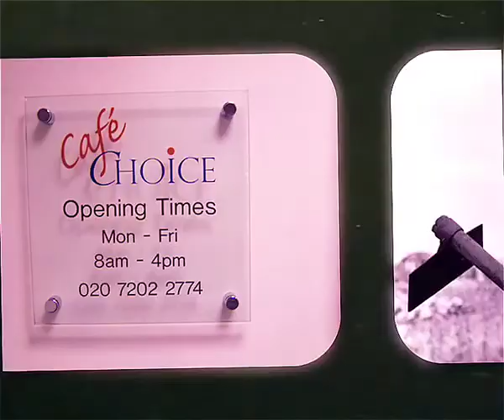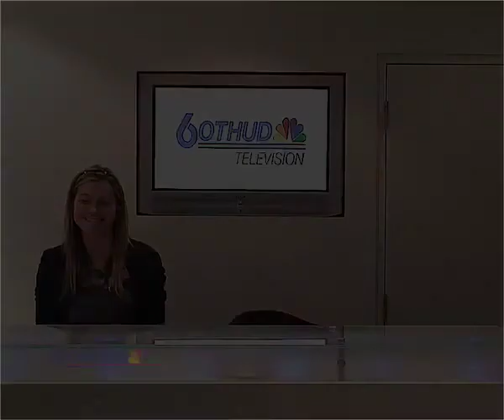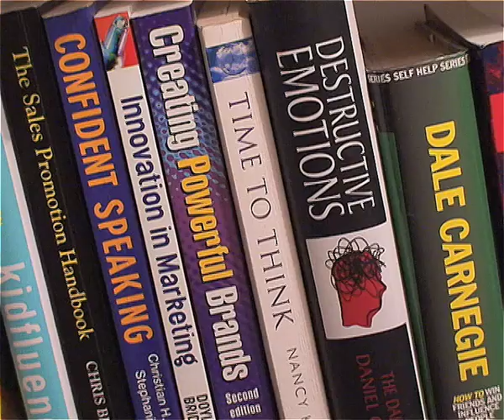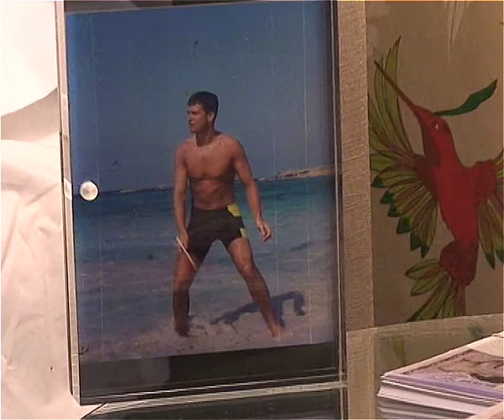Bothud TV part2